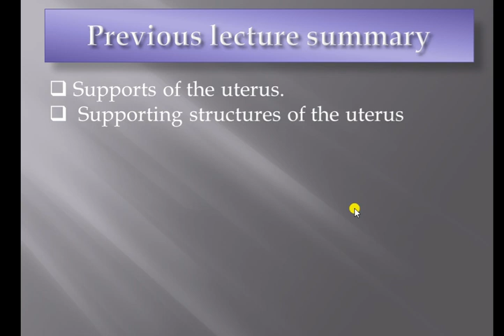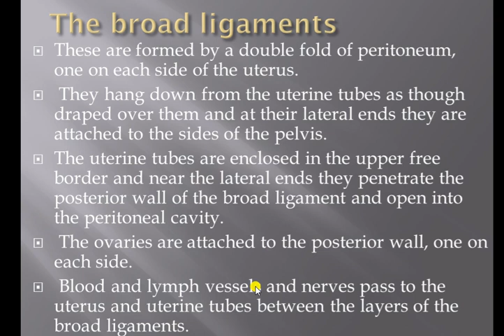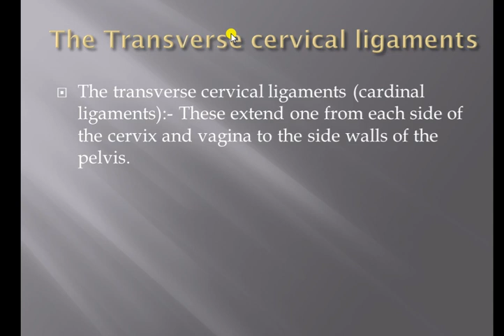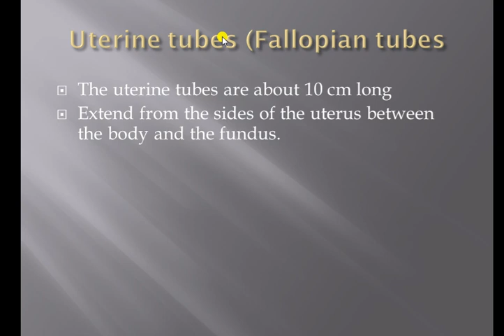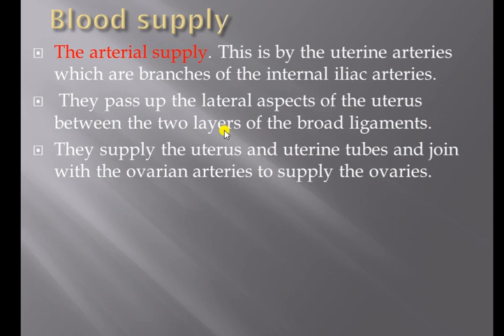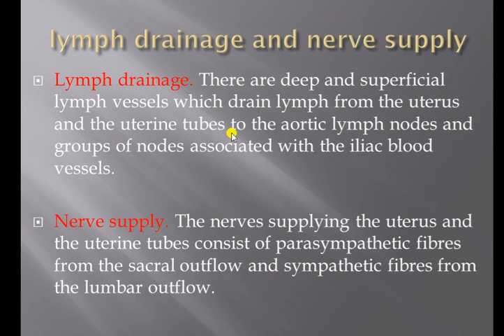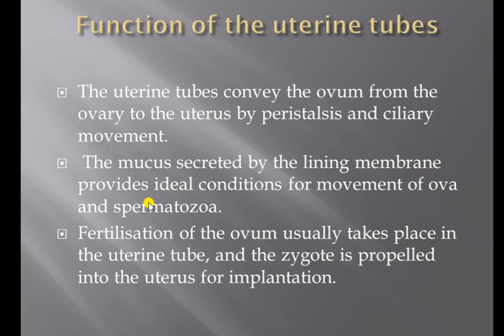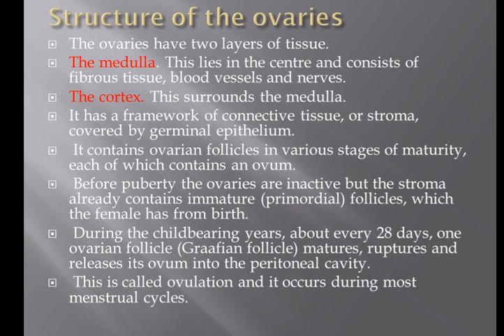The reproductive system 6th lecture